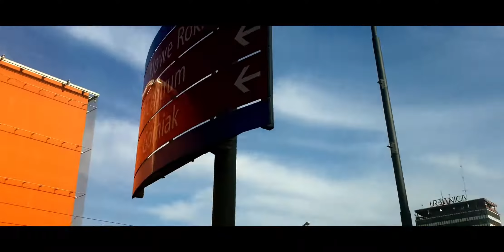Lodz University *ERASMUS* (Vlog VI)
Sixth installment in the vlog series . This one is about the university and a day spent when classes are cancelled. So i took the chance to show off my university